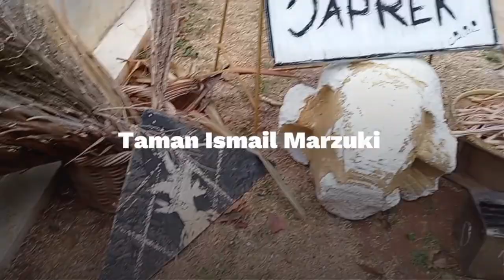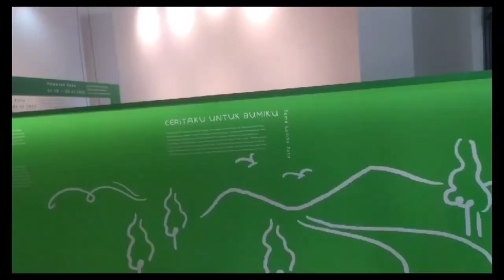Vlog Kelompok 3 XI-8 (Taman Ismail Marzuki)